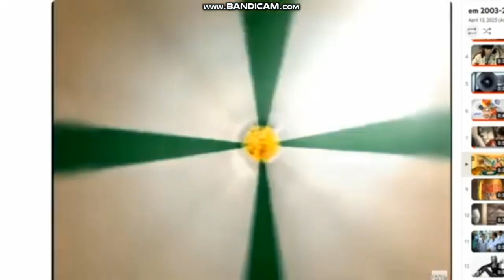THE END VIVA SCHIN MINI SABOR UVA E POP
R.I.P. BLUE SCREEN OF DEATH FOR WINDOWS